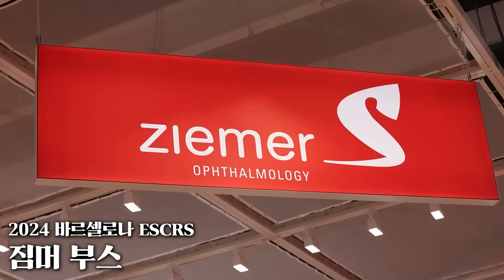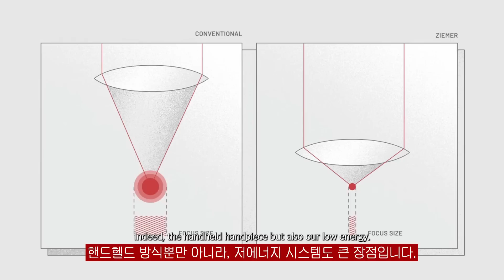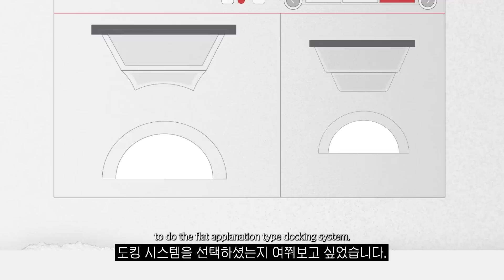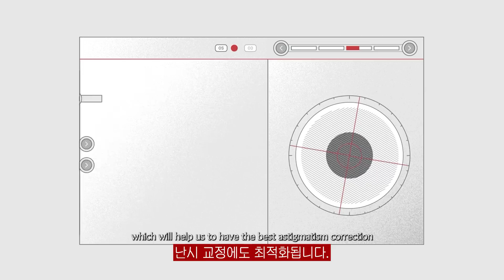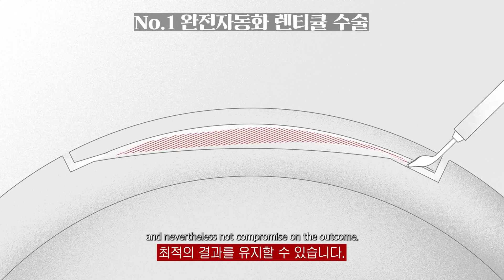클리어라식, 자동화 업데이트에 대한 창시자의 의견 "이제는 가능해졌어요"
[타임코드]
1:46 현재 전세계 클리어수술 현황
1:52 클리어라식 장비(Z8)의 독특한 특징과 강점
2:27 클리어라식의 저에너지 시스템
3:05 눈에미소안과 클리어라식에 대한 본사의 평가 (1)
3:29 플랫 석션 타입을 선택한 이유
4:27 곧 출시될 업그레이드 정보
5:46 눈에미소안과 클리어라식에 대한 본사의 평가(2)

안녕하세요 눈에미소안과 김성민입니다.
2024 유럽백내장굴절학회에서 이루어졌던 클리어라식의 장비사 짐머와 함께 진행한 인터뷰 영상입니다.^^

클리어라식을 창시하신 Olga박사님과 글로벌 영업 책임자이신 Andreas님과 함께 이야기를 나누어봤습니다.
(벌써 눈에미소안과와 미팅만 4번째네요..^^ 이제는 좀 친해졌습니다.^^)

이번 인터뷰에서 집중할 점은 클리어라식에서 대규모 업데이트가 진행된다는 사실입니다.
기존에 기기가 가이드를 제시하고, 의사가 한 번 더 조정해서 수술했던 수술 방식에서 검사 후 수술까지 모든 것이 완전자동화가 된 프로그램을 업데이트할 예정이라고 밝혔습니다.

감사하게도 전세계에서 눈에미소안과에서 선공개를 할 수 있도록 선정해주셔서 11월에는 해당 프로그램이 도입될 것 같습니다.
더욱 안전한 수술을 위한 저희의 도전과 혁신은 쭉 계속 될 예정입니다.
영상 즐겁게 봐주시고, 궁금한 내용 있으시면 댓글 부탁드립니다. :)
*눈에미소안과의 공식 인터뷰 영상입니다.

👀눈에미소 인스타그램   / nunemiso

📍눈에미소안과 오시는 길: 서울시 강남구 강남대로 364 미왕빌딩 3,7,8층 눈에미소안과